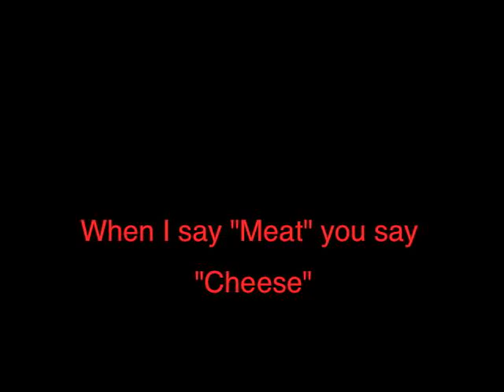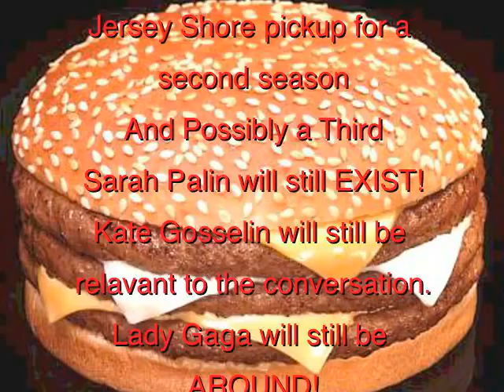THE ULTIMATE CHEESEBURGER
Dedicated to my friend Dukeloops1993
Whether he likes it or not